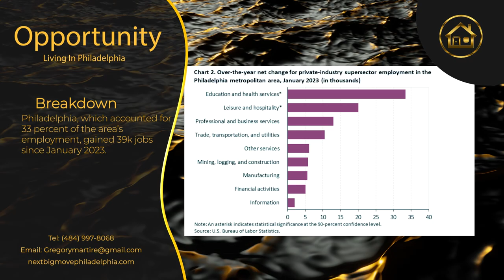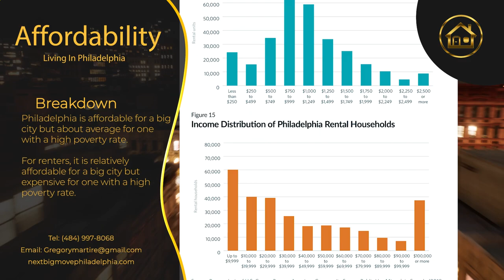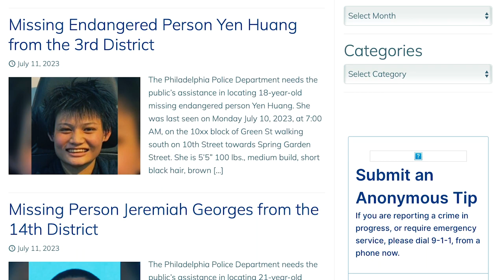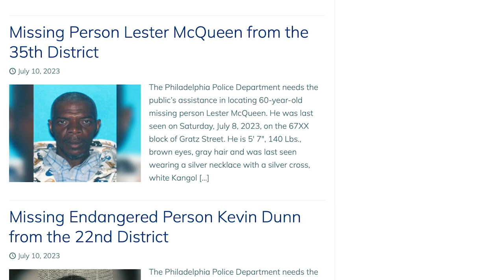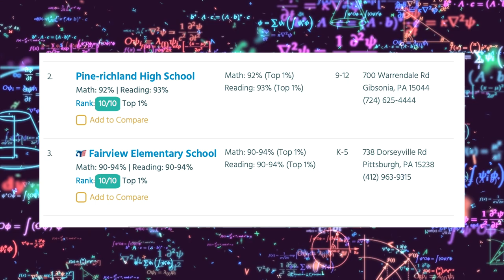Living in Philadelphia: The Best and Worst | Gregory Martire, Philadelphia Realtor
Curious about living in Philadelphia? Join Gregory Martire, a seasoned Philadelphia-based realtor, as he delves into the best and worst aspects of this vibrant city. In this captivating video, Gregory sheds light on the factors that make Philadelphia an attractive place to call home, including its walkability, affordability, diverse food scene, and abundant job opportunities. He also addresses the challenges, discussing the weather, crime rates, and education system. Gain valuable insights and make informed decisions about living in the City of Brotherly Love.

Discover why Philadelphia is renowned for its walkability and urban charm, with neighborhoods that offer a perfect blend of convenience and character. Gregory explores the city's affordability, highlighting the diverse housing options that cater to various budgets and lifestyles. Whether you're a food enthusiast or seeking career opportunities, Gregory showcases Philadelphia's vibrant culinary scene and thriving job market, which make it an exciting place to live and work.

On the flip side, Gregory provides an honest assessment of the challenges that come with living in Philadelphia. Learn about the weather patterns and how they can influence daily life in the city. Gain insights into crime rates and the initiatives in place to ensure a safe and secure environment. Gregory also addresses the education system, providing an overview of the strengths and areas that require improvement, empowering you to make informed decisions about schooling options for your family.

Don't miss this insightful video with Gregory Martire, your trusted Philadelphia realtor, as he uncovers the best and worst aspects of living in Philadelphia. Get a comprehensive understanding of the city's unique offerings and challenges, allowing you to make an informed decision about calling Philadelphia your home.

Explore the best and worst aspects of living in Philadelphia with Gregory Martire, an experienced realtor based in the city. Discover the walkability, affordability, food selection, and job opportunities that make Philadelphia appealing. Gain insights into the weather, crime rates, and education system. Make informed decisions about living in the City of Brotherly Love.

About Greg:
Are you searching for a reliable and experienced real estate realtor in Philadelphia? Look no further than Gregory Martire, a trusted professional with an exceptional track record. With a deep understanding of the Philadelphia housing market, Gregory is your go-to expert for all your real estate needs.

Whether you're a buyer looking for your dream home or a seller aiming for a successful transaction, Gregory Martire is here to guide you every step of the way. With his extensive knowledge and personalized approach, he will ensure that your real estate journey is seamless and rewarding. From assisting you in finding the perfect property to negotiating the best deals, Gregory's commitment to excellence shines through in every interaction.

Trust Gregory Martire to be your dedicated real estate partner. With his expertise in the Philadelphia housing market and unwavering dedication to client satisfaction, you can rest assured that your real estate goals are in capable hands.